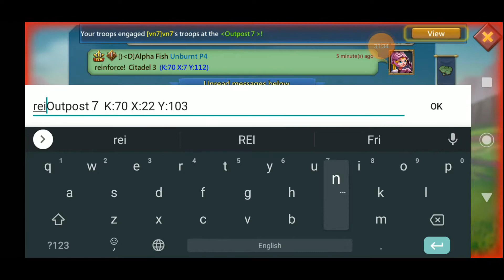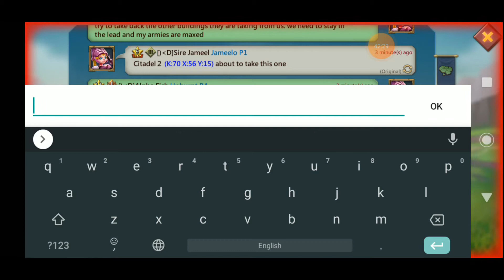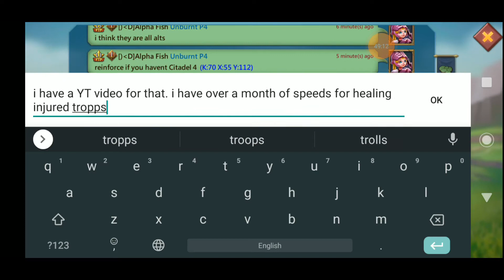Alpha Fish: Dragon Arena 9 4 20